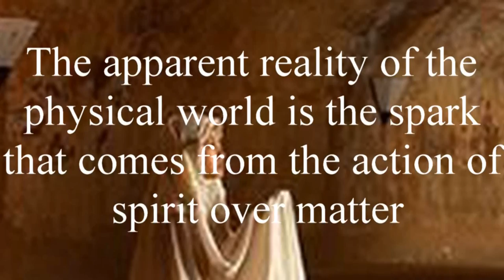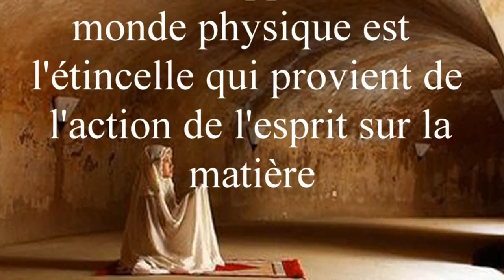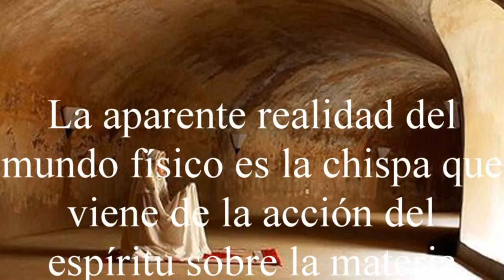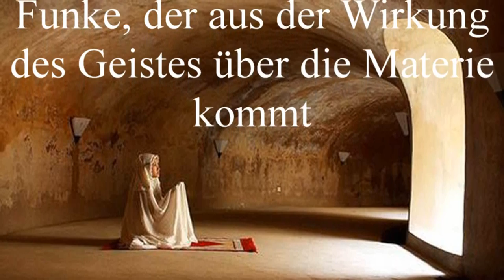Evolvenza La scienza e lo spirito Cerchio Ifior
- La realtà apparente del mondo fisico è la scintilla che scaturisce dall’azione dello spirito sulla materia.
- The apparent reality of the physical world is the spark that comes from the action of spirit over matter.
- La réalité apparente du monde physique est l'étincelle qui provient de l'action de l'esprit sur la matière.
- La aparente realidad del mundo físico es la chispa que viene de la acción del espíritu sobre la materia.
- Die scheinbare Realität der physischen Welt ist der Funke, der aus der Wirkung des Geistes über die Materie kommt.
Evolvenza.it